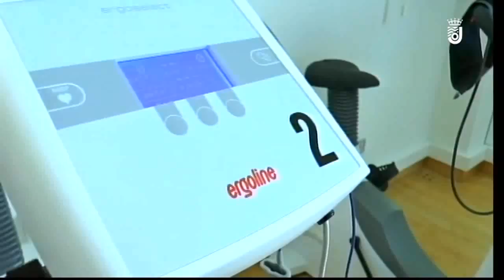Nuevo equipamiento para los Hospitales a través de los fondos FEDER 16 08 2018